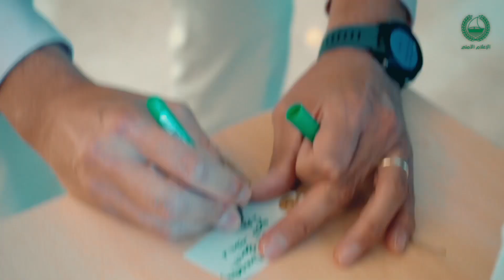شجرة الإمتنان | The Tree of Gratitude